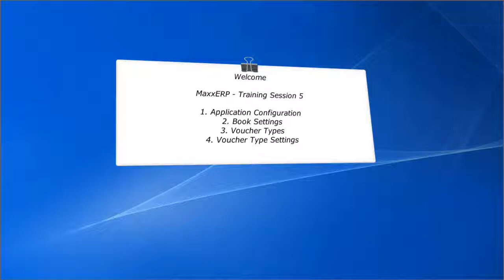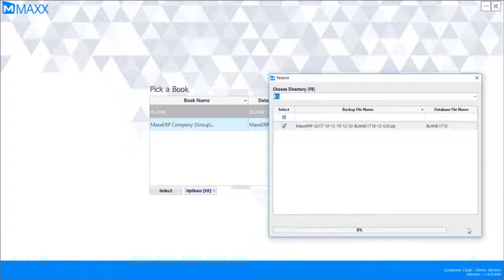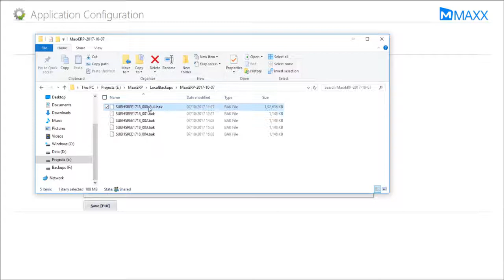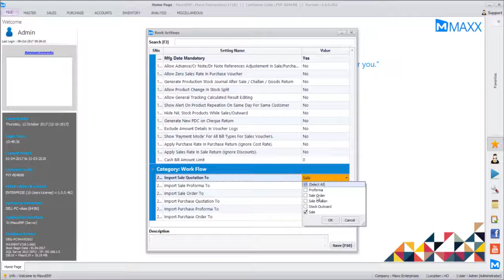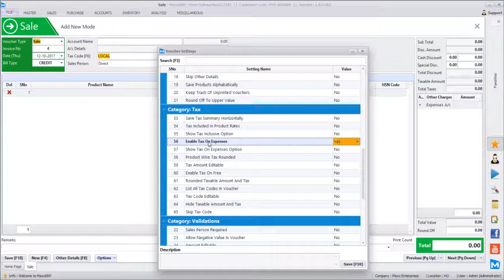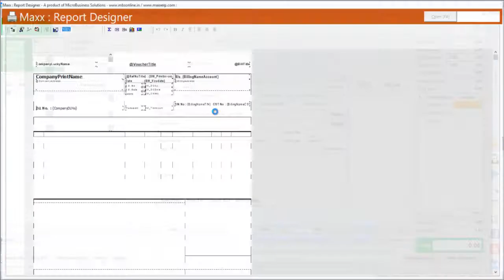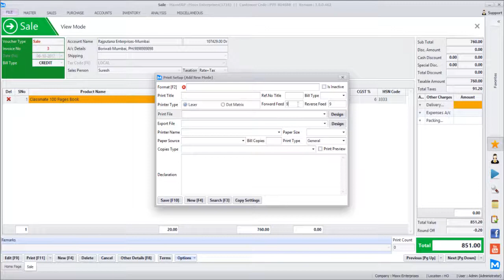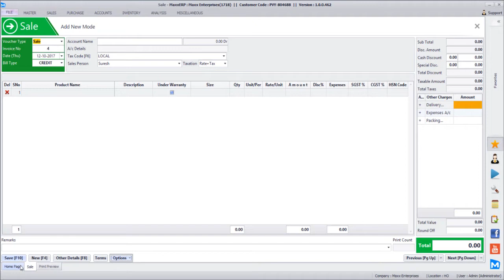MaxxERP Software Session 5 - Application Configuration - Backup - Restore - Book & Voucher Settings